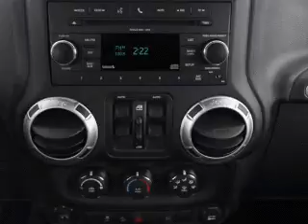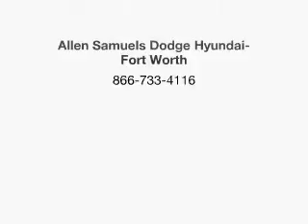2012 Jeep Wrangler Unlimited - North Richland Hills TX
Year: 2012
Make: Jeep
Model: Wrangler Unlimited
Trim: Sahara
Engine: 3.6 liter 6 cylinder 24 valve
Transmission: Automatic
Color: Bright White Clearcoat
Mileage: 5
Address:
7740 North East Loop 820